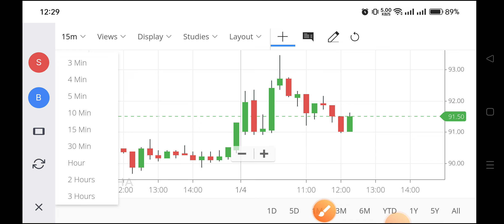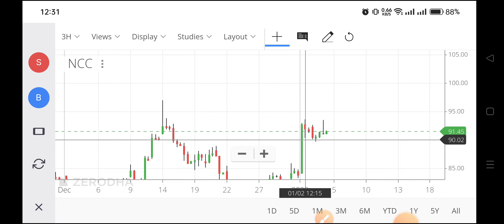ncc share price,ncc limited share price target,ncc share latest news,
ncc share price,
ncc limited share price target,